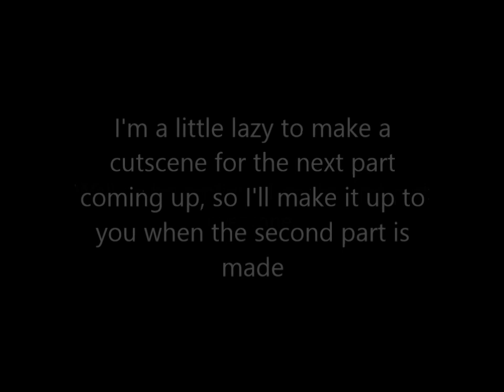Sonic Fear 2 Metal Sonic Fuera De Control part 1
I now Start on the sequel to the first sonic fear game. With now metal sonic joining sonic.exe and the tails doll for revenge on sonic defeating him in Stardust Speedway Zone in Sonic CD, I now have to help sonic and his friends to end this once and for all.

Keep the Peace Everyone/pony and stay strong

All sprites, and music goes to their original owners